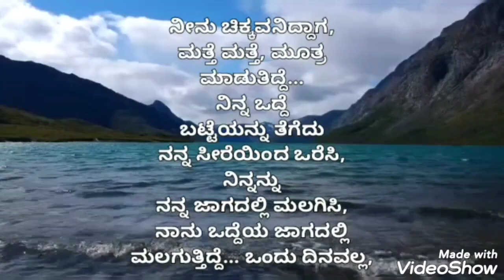ಒಂದು ಅಮ್ಮ ಹೇಳ್ತಾರೆ ನಿನಗೆ ಎಷ್ಟು ತಲೆಕೂದಲು ಇದೆ ಅಷ್ಟು ಜನ್ಮ ಎತ್ತಿ ಬಂದರೂ ನೀನು, ತಾಯಿ ಋಣ ತೀರಿಸೋಕೆ ಆಗಲ್ಲ, ಅಂತ